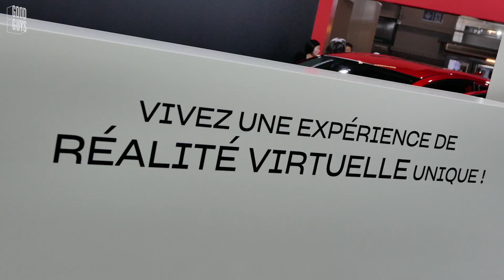181025 edit salon honda 181025 v3 gg h264 1920 max finalisation 1